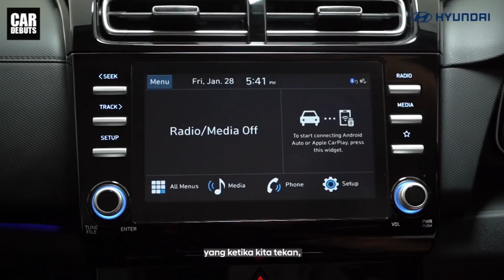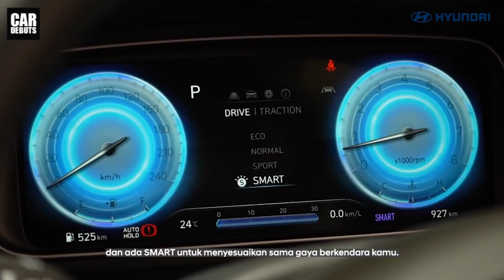พรีวิวก่อนเปิดตัวในไทย 2022 Hyundai Creta B-SUV ใหม่ วันที่ 17 มีนาคม ศกนี้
รีวิว เปิดตัว The new Hyundai Creta B-SUV 2022 ฮุนได เครต้า ใหม่ ในไทย วันที่ 17 มีนาคม ศกนี้ รอราคาเลย

ตลาดรถ B-SUV ที่มีผู้เล่นหลากหลาย ไม่ว่าจะเป็น Honda HR-V, Mazda CX-30, MG ZS, Toyota Corolla Cross, Haval Jolion, Nissan Kicks ต้องระอุมากขึ้น เมื่อ Hyundai ประเทศไทย เตรียมเปิดตัว Hyundai Creta รถ B-SUV ในวันที่ 17 มีนาคมนี้ หลังจากที่ได้ทำการเปิดตัวไปแล้ว ในประเทศอินโดนีเซียและอินเดีย ไปเมื่อปลายปีที่ผ่านมา

Hyundai Creta ที่จะเปิดตัว เป็นรุ่นปรับโฉมใหม่ หลังจากที่เริ่มทำตลาดมาตั้งแต่ปี 2019 มาพร้อมภาษาการออกแบบใหม่ที่ได้รับอิทธิพลมาจาก Hyundai Tucson โดดเด่นด้วยลวดลายของแผงกระจังหน้าที่ดูคล้ายอัญมณี ซึ่งลวดลายเดียวกันนี้ ถูกนำไปใช้กับไฟเดย์ไทม์ด้านข้างด้วย โดยมีไฟหน้าและไฟเลี้ยว ถูกรวมอยู่ในเบ้าเดียวกันด้านล่าง ดูคล้ายกับเบ้าไฟของรถยนต์จาก Mitsubishi ในขณะที่บั้นท้าย มาพร้อมไฟท้ายดีไซน์แปลกตาออกไปจากรถยนต์ทั่วไปเช่น ด้วยไฟท้ายที่ถูกแบ่งออกเป็น 2 ส่วนบนล่าง ล้ออัลลอยขนาด 17 นิ้ว ด้วยดีไซน์ที่เป็นเอกลักษณ์ทั้งหน้าและหลังนี้ ทำให้ Creta โดดเด่นและแตกต่างจากรถยนต์รุ่นอื่นๆบนท้องถนนอย่างเห็นได้ชัด ซึ่งน่าจะถูกใจคนที่ต้องการความแตกต่าง ไม่ซ้ำใคร โดย Hyundai Creta รุ่นปรับโฉมใหม่ มีมิติตัวถังดังนี้ ยาว 4,315 มิลลิเมตร กว้าง 1,790 มิลลิเมตร สูง 1,630 มิลลิเมตร ระยะฐานล้ออยู่ที่ 2,610 มิลลิเมตร ถือว่าเป็นรถมีขนาดเล็กที่สุดรุ่นหนึ่ง ในบรรดารถยนต์ระดับเดียวกันก็ว่าได้ ส่วนตัวรถ มีน้ำหนักอยู่ที่ 1,165 กิโลกรัม

ภายในห้องโดยสารของ Hyundai Creta ได้รับการปรับปรุงใหม่เช่นกัน เบาะนั่งหุ้มหนัง พร้อมช่องระบายอากาศสำหรับเบาะคู่หน้า พวงมาลัยเป็นแบบมัลติฟังก์ชัน หน้าจอแสดงข้อมูลการขับขี่ดิจิตอลแบบ TFT ขนาด 10.25 นิ้ว ส่วนจอแสดงผลระบบ infotainment เป็นแบบสัมผัส ขนาด 8 นิ้ว รองรับการเชื่อมต่อกับสมาร์ทโฟน เครื่องเสียงระดับพรีเมี่ยมจาก Bose พร้อมลำโพง 8 ตัว เบรคมือไฟฟ้า พร้อมระบบ Auto Hold ระบบชาร์จไฟโทรศัพท์แบบไร้สาย มีช่องเก็บของใต้คอนโซลด้านหน้า เก็บความเย็นได้ จุน้ำได้ 6 กระป๋อง เบาะด้านหลังพับได้แบบ 60:40 พร้อมที่วางแขนตรงกลาง หลังคาเป็นแบบ Panoramic Sunroof